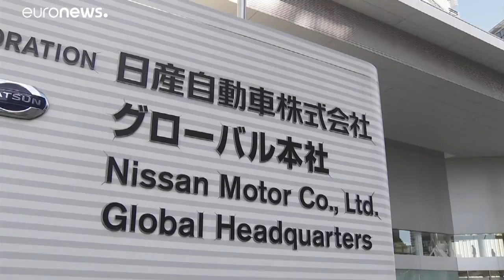Nissan: Η αντεπίθεση του Κάρλος Γκον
Η πρώτη συνέντευξη μετά τη σύλληψή του…